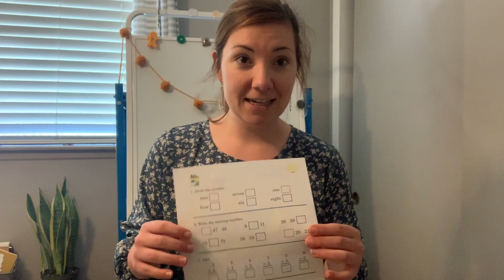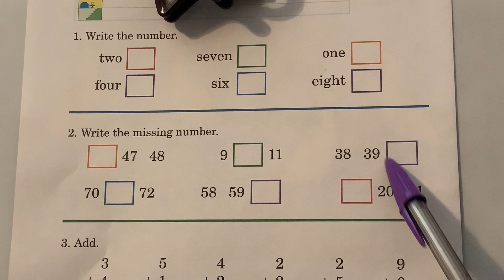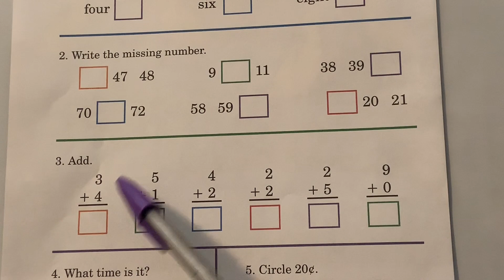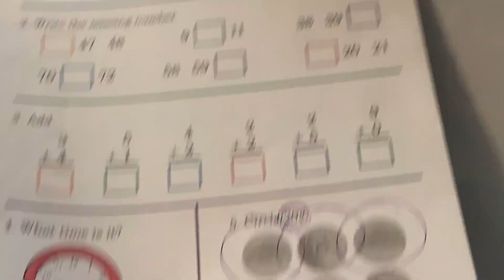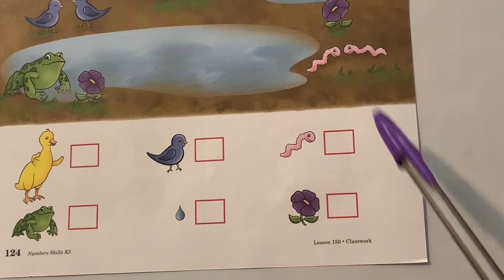Test 4/24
Complete this math test with Miss Davis